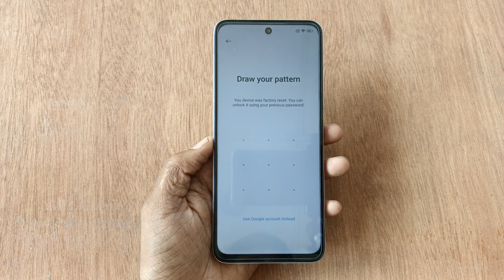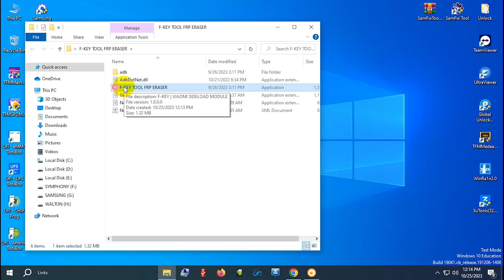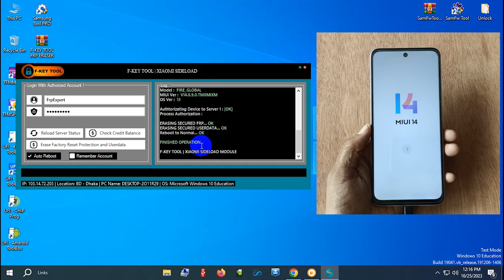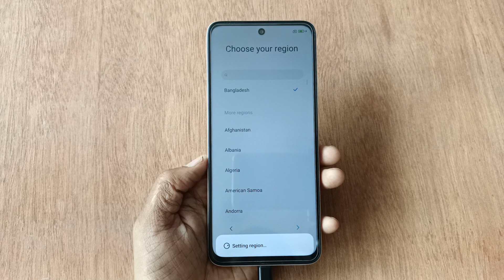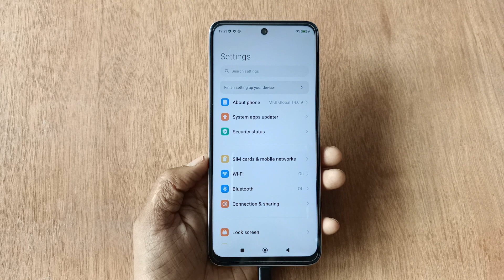Redmi 12, 12R, 12T Frp Unlock MIUI 14 | New Solution Redmi 12 5G Google Account Unlock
Redmi 12 Frp Bypass MIUI 14 Latest Security No Second Space